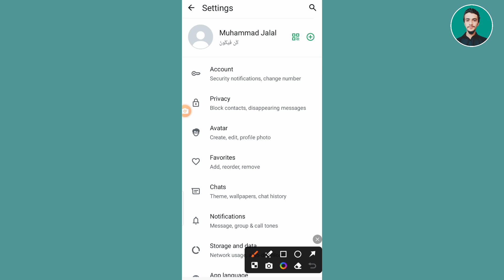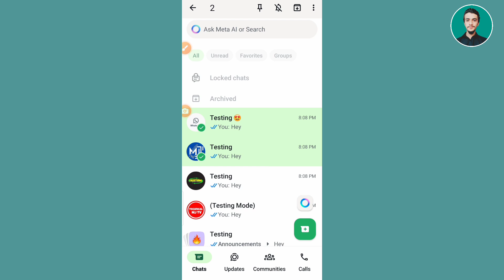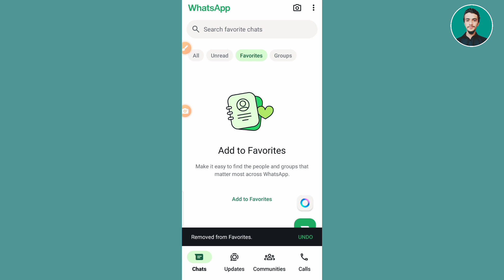WhatsApp lists update || WhatsApp new update || WhatsApp custom lists filter update